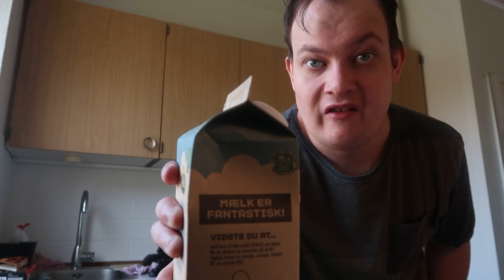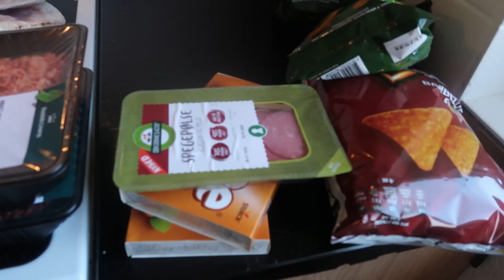[Haul shop] indkøb #58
Hvad Jeg bruger til Vloggen
Canon PowerShot G7X Mark 2 kompakt kamera
Info omkring mig
Navn Mikkel
Alder 29
Bydel? vil helst gerne ha det private,
synes ike man skal bruge tid på sådan
noget hvis man vil troll med det :D
Nyd da bare mine videoer :P